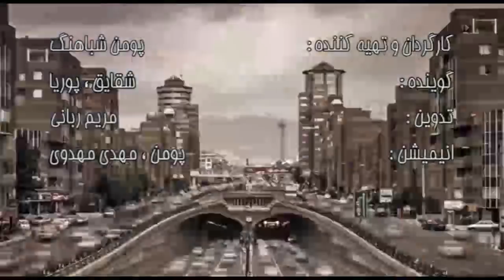ایران فردا در همین نزدیکی با شما – قسمت هشتاد و هشت